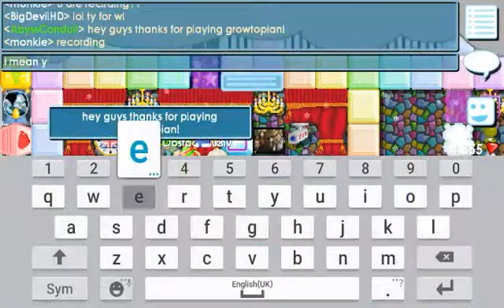GROWTOPIA #2 GIVEAWAY 2 WORLDLOCKS !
Find Me On:
In This Video , Ill Be Doing Giveaway To Other Growtopians To Celebrate My New Youtube Channel !
Ill Be Doing More Like This Event In The Future !
Stay Tune With Lehnwa !
Anything You Comment Will Be Read By Me And I Will Not Take It Personally If That Will Makes My Channel Grow More And More Bigger !
I WILL APPRECIATE ANY KIND OF SUGGESTION ABOUT MY VIDEO !